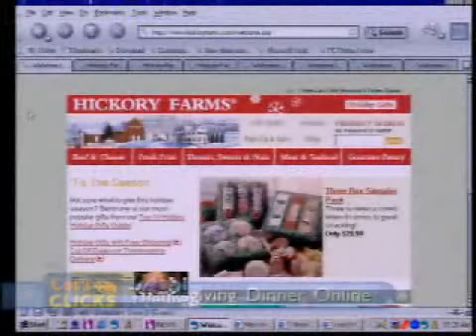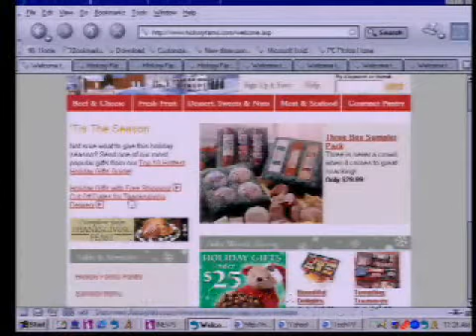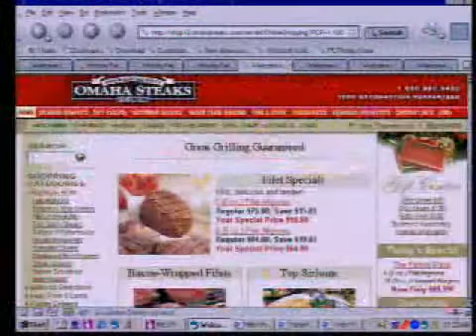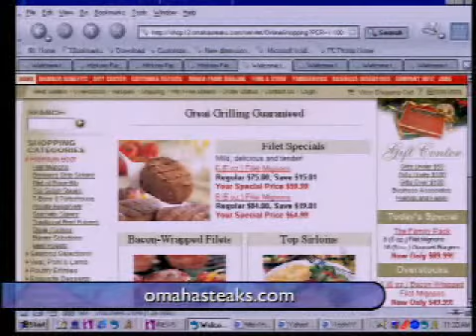Call For Help - Cook A Delicious Turkey Dinner For Thanksgiving Online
Brett Larson and Cat Schwartz from Call For Help show you how to cook a delicious turkey feast, online! Originally aired November 18, 2002 on TechTV.